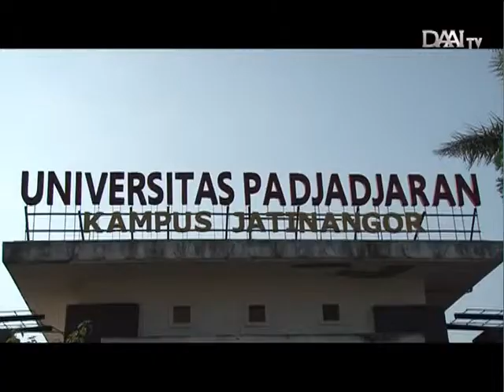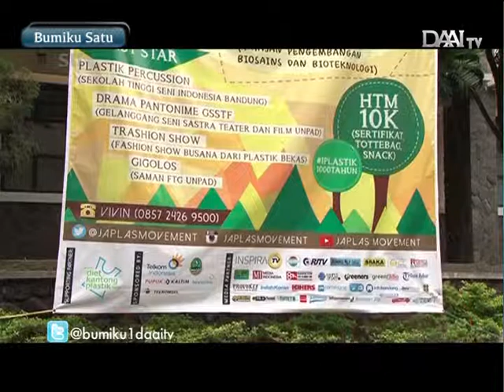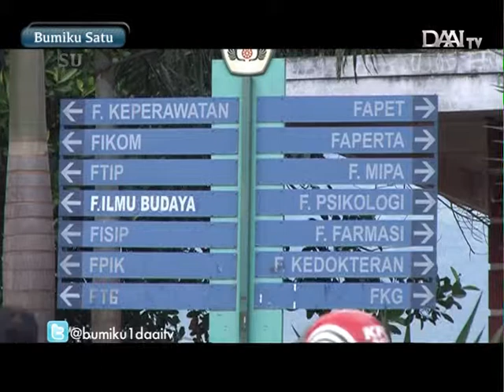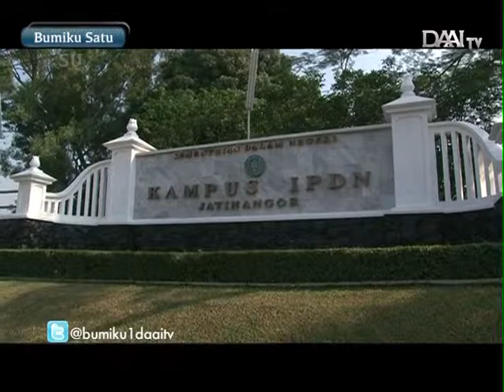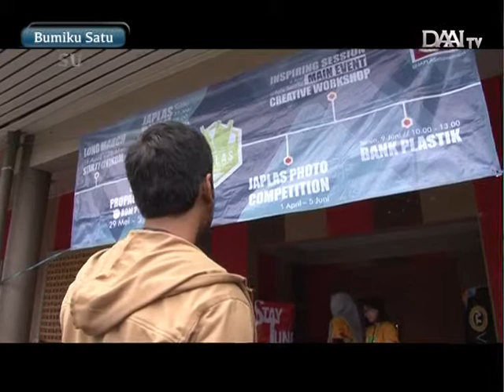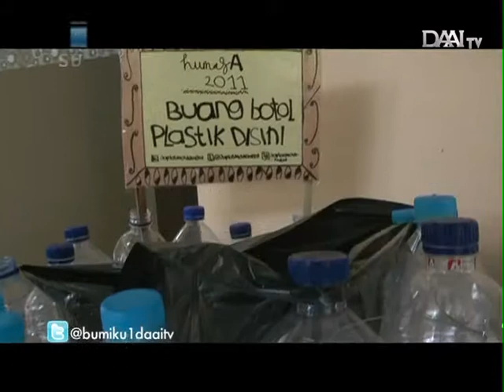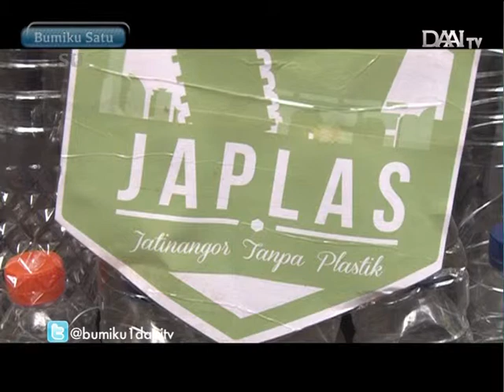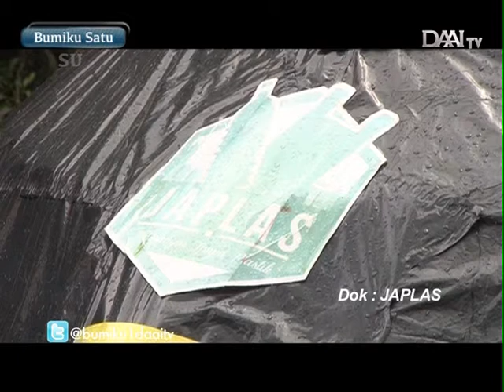Jatinangor Tanpa Plastik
Rangkaian kegiatan Jatinangor Tanpa Plastik (Japlas) yang dilakukan mahasiswa Fakultas Komunikasi Universitas Padjadjaran.